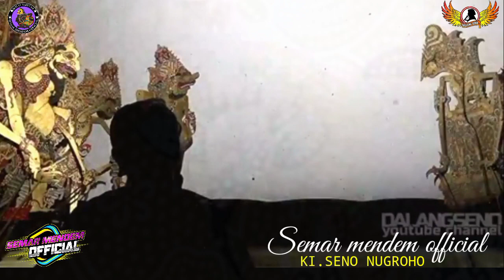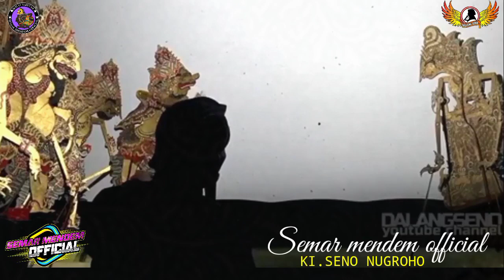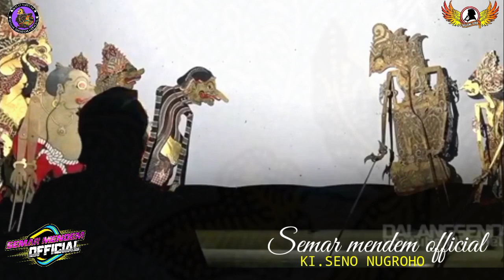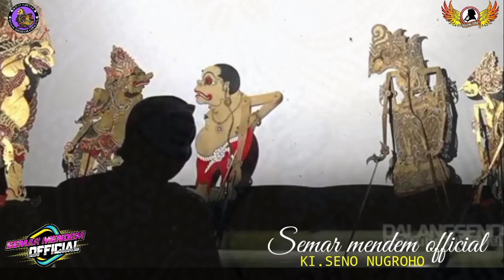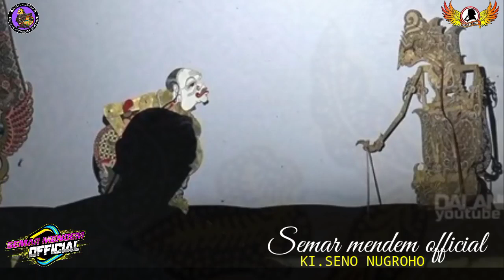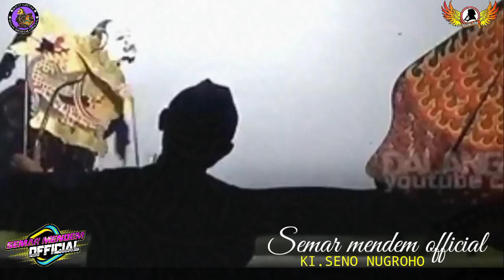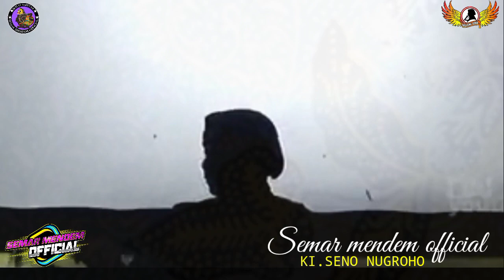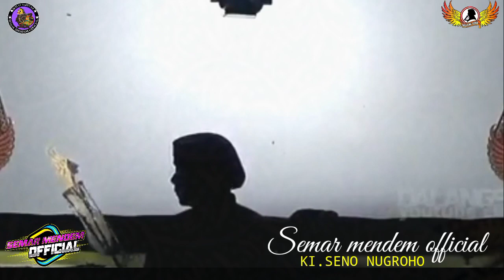Bagong kyai noyontoko gemplahing kedatone manikmoyo,narodo yomodipati kocar kacir